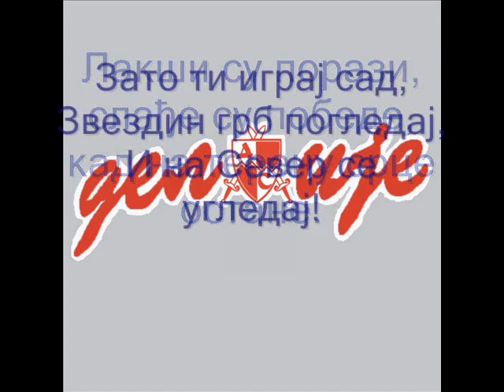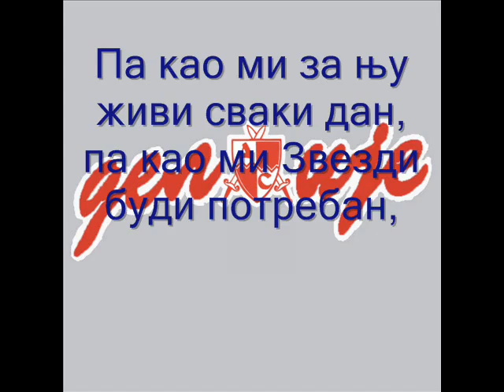Па као ми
Лакши су порази
слађе су победе
кад на терену срце остане

Зато ти играј сад
Звездин грб погледај
и на Север се угледај

Па као ми за њу живи сваки дан
па као ми Звезди буди потребан
па као Север Звезди буди одан ти
и за титуле не брини